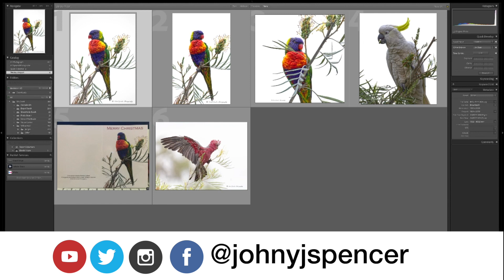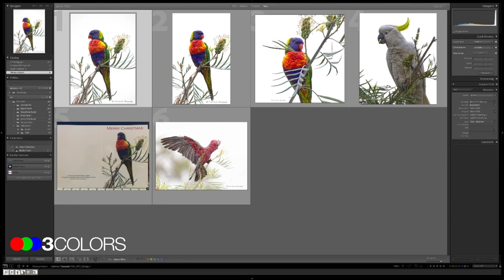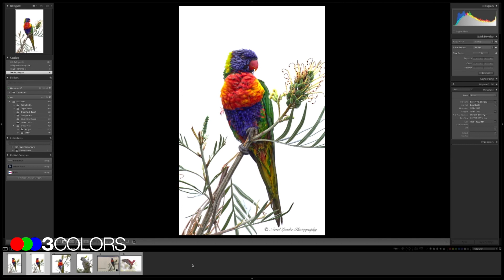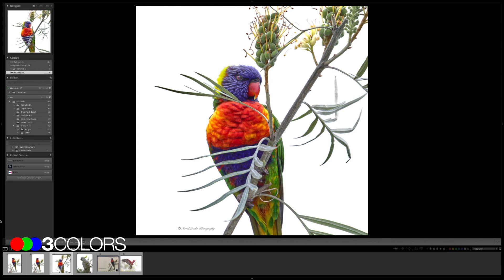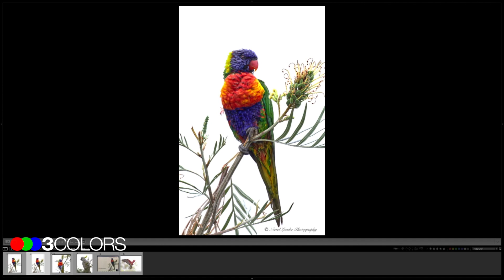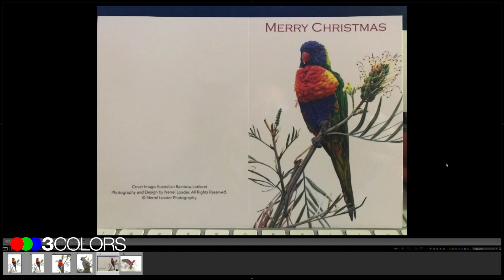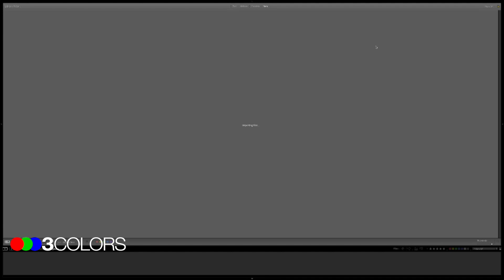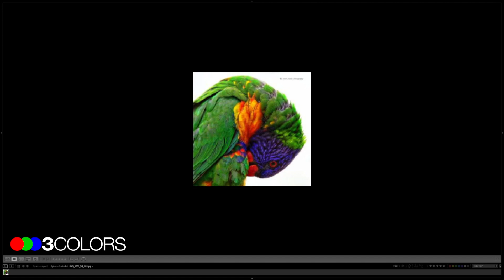High Key Bird Photography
In this episode of the 3C Show, I catch up with Nerrel from the Team 3CX community who’s been taking some amazing high key bird photos. We speak about how to create the high key look and why she’s made this creative choice with these photos.